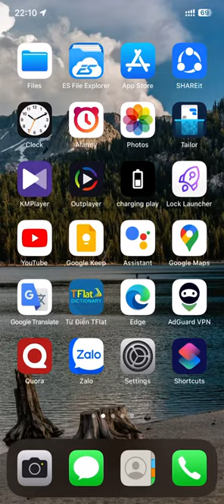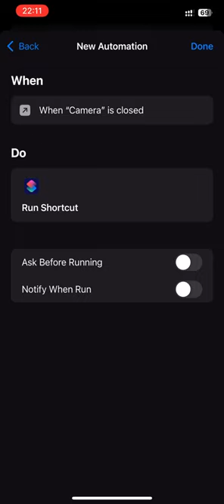How to set up an automation for the shortcut “Save Camera Videos To Albums”.